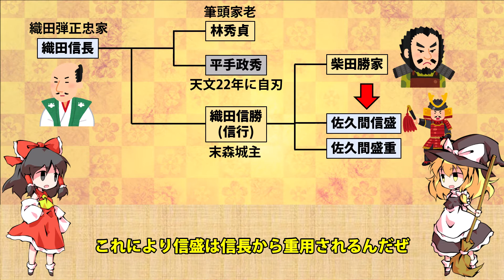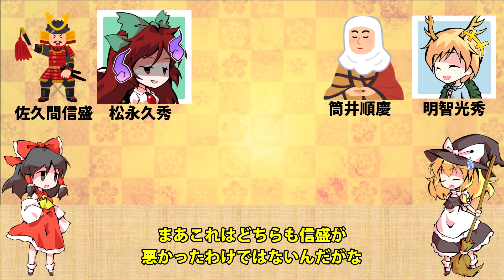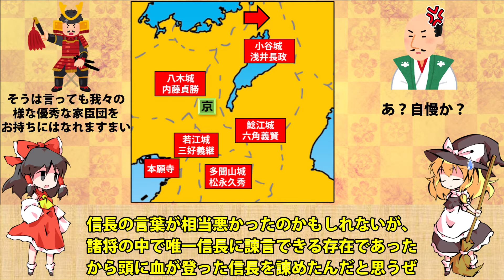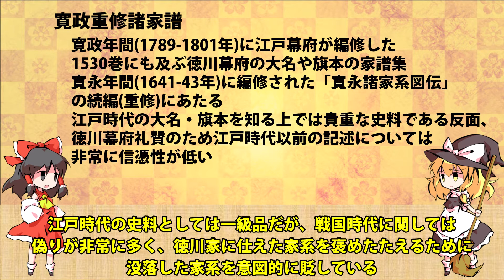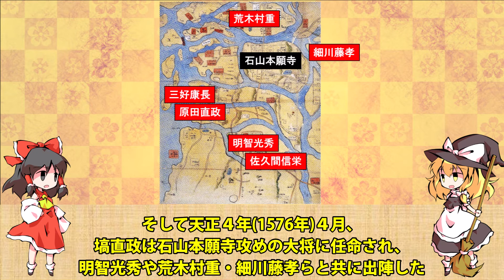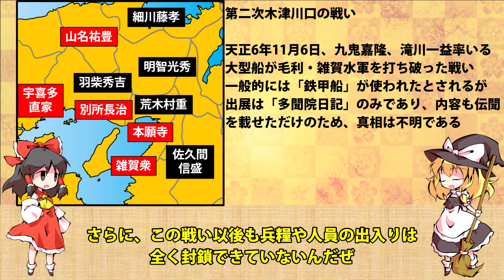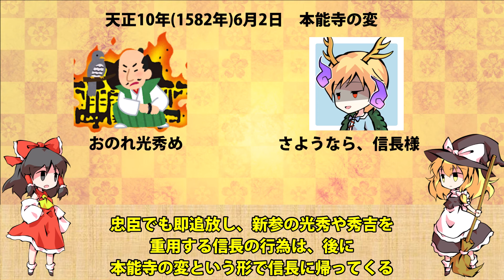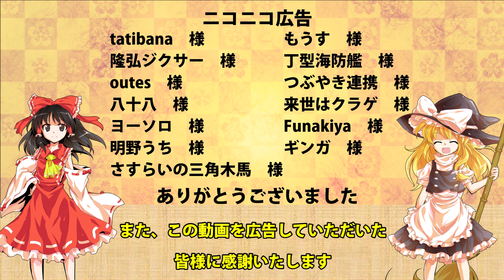【ゆっくり武将解説】織田家筆頭家老！「退き佐久間」佐久間信盛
初めまして、織田家の武将紹介は大体「信長公記」で大筋が作れるから楽だと気付いたしかかくです。
佐久間信盛は織田信長の尾張統一から仕えてきた忠臣で、織田家筆頭家老として長年活躍した武将です。しかし、最後に19条の折檻状を送られ、一気に失脚したことから、後世の評価は低く、江戸時代の軍記物では「やられ役」として出てくることが多い可哀想な武将です。
しかし、彼が長年織田家を支え続けてきた重臣の一人であるのはまぎれもない事実でしょう。

質問やリクエストもお待ちしております。

参考文献
「信長公記」「多聞院日記」「ルイス・フロイス日本史」「言継卿記」「兼見卿記」「晴右記」「毛利家文書」「石山本願寺日記」「佐久間軍記」「久我家文書」

神田千里『織田信長』
谷口克広『信長軍の司令官―部将たちの出世競争』
谷口克広『戦争の日本史13 信長の天下布武への道』
鈴木眞哉『紀州雑賀衆鈴木一族』
木下聡     『織田権力と織田信忠』
渡邊大門『明智光秀と本能寺の変』
和田裕弘『織田信長の家臣団』
和田裕弘『信長公記-戦国覇者の一級史料-』